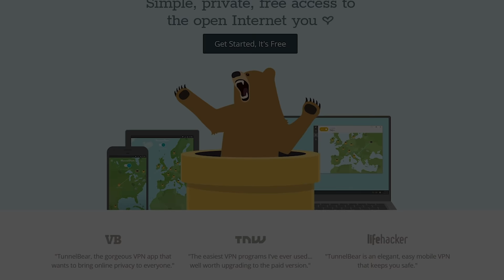Erangel is Still the Best Map ft. halifax - chocoTaco PUBG Gameplay